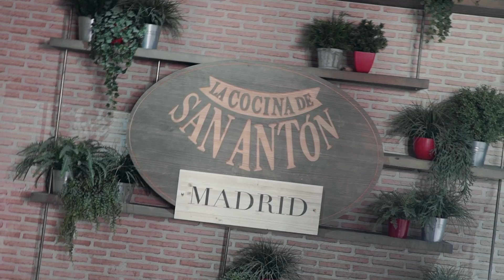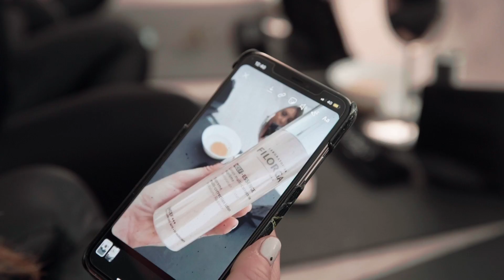CosmetikTrip18 - Madrid, la belleza es Capital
El vídeo oficial del CosmetikTrip18 a Madrid, un viaje de influencers de belleza y moda.